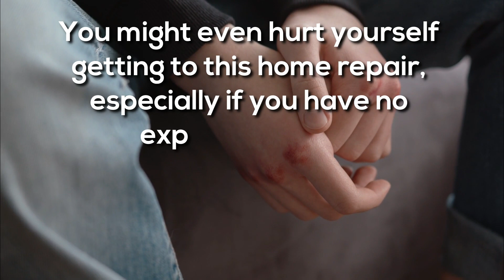Doors Repair in Mesa Arizona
Doors Repair Mesa

Mesa's doors repair has the perfect door for your home, whether it's for your front door, patio door, or bathroom door. We provide a wide range of materials, styles, colors, and features to fit any home and help you finish any room. Alternatively, if your current door requires repair, we can have it up and running in no time.

When it comes to doors, we understand that your front door is the essential door in your house - not just because of its aesthetic value but also because of the security it should provide for you and your family. We can ensure that your door is as secure as it is attractive with our high-quality door installations.

Our experts at doors repair Mesa can help you discover a door that will not only give you the style you want but will also provide additional benefits such as noise reduction, strength, and resistance to natural elements such as hail, wind, rain, ice, and more. If you need a new internal door, we can recommend one that will save you money on your warming and cooling bills while also making your home quieter.

We will take care of all your handyman work!